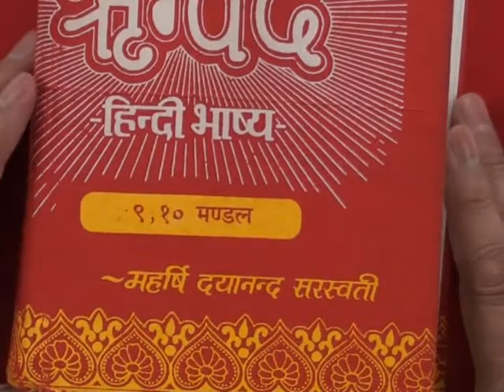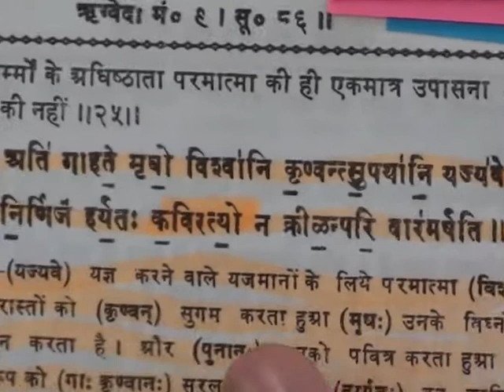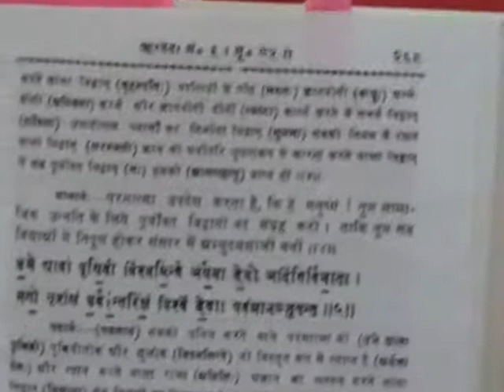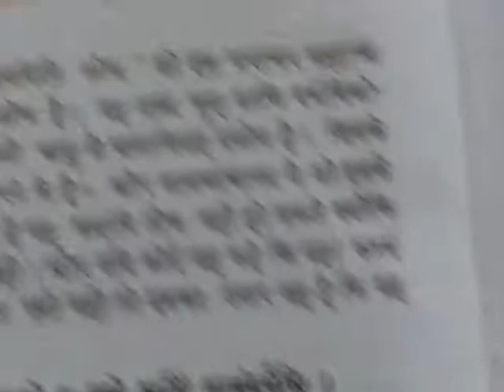Barwala Satsang Full(1 to 3 april 2011) Part16 of 21